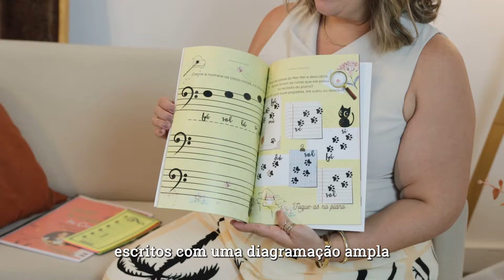🎶Livro de PIANO para INICIANTES 2024: o Caderno de Cecília! Musicalização e Piano. Faça a diferença!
Ideal para a iniciação ao piano de crianças (e também validado com adultos), além de ser perfeito para a musicalização infantil tendo o piano como instrumento central, este material autoral e encantará seus alunos e trará benefícios em suas aulas de piano. Descubra mais no video!